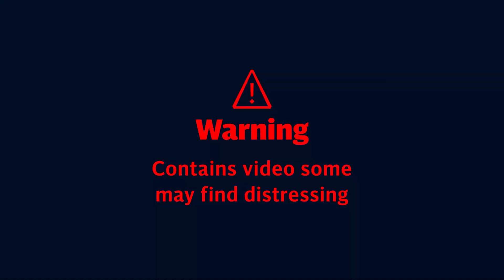Kyiv shelling: Injured elderly rescued from destroyed homes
Russia's military forces kept up their punishing campaign to capture Ukraine's capital with fighting and artillery fire in Kyiv's suburbs Monday.

Russian artillery fire hit a nine-story apartment building in the northern Obolonskyi district of the city, killing two more people, authorities said.

Firefighters worked to rescue survivors, painstakingly carrying an injured woman on a stretcher away from the blackened and still smoking building.

Shells also fell on the Kyiv suburbs of Irpin, Bucha and Hostomel, which have seen some of the worst fighting in Russia's stalled attempt to take the capital, local officials said.